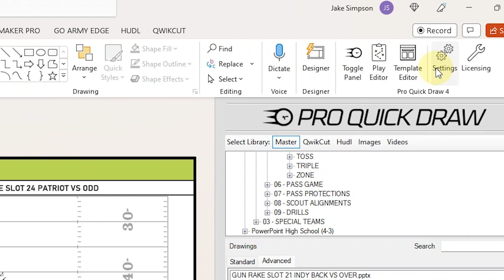How to Remove the Field Background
To remove the field from your PowerPoint drawing navigate to the Pro Quick Draw settings and select the exclude background button. Once your drawing gets refresh, it will remove the background from all of your drawings.

Pro Quick Draw is the most intuitive, user-friendly Playbook Software for Coaches. Is is a plug-in to Microsoft Visio & PowerPoint making it an incredibly powerful platform to make organizing, drawing, scouting and presenting easy and professional.

Request a Free 14-day trial and keep everything you make.

Follow Us on X, formerly Twitter, for Playbook conversations, product tips and more @ProQuickDrawPQD

About Us:

Pro Quick Draw was dreamt up with a desire to fill the gaps in an existing drawing system, Microsoft Visio. While Visio was originally intended for architects, it became the default choice for football coaches at the highest level of football in the US. Frustrations with lack of tools and time wasted on busy work encouraged NFL Coach (Founder Andy Bischoff) to push technology to improve in his daily routine. Rather than imagining a standalone software, he created a wishlist of features to enhance Visio & PowerPoint geared toward coach workflows. He then found a talented developer who understood football operations, building the beginnings of Pro Quick Draw.

In 2018, Coach Bischoff and his wife Brittany built a small team and began servicing a few NFL clubs who took a leap of faith on the startup. Today, Pro Quick Draw services thousands of high schools, small colleges, FBS teams, Canadian Football League and Universities, European clubs and 24 of 32 NFL franchises. What started as a personal idea for an eager coach turned into a strong product in the playbook market at all levels of the football community.